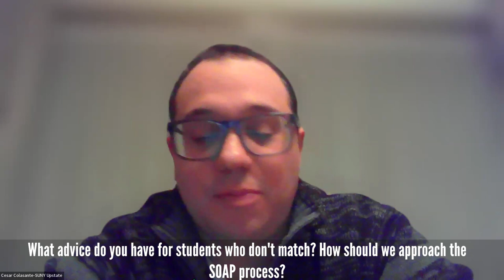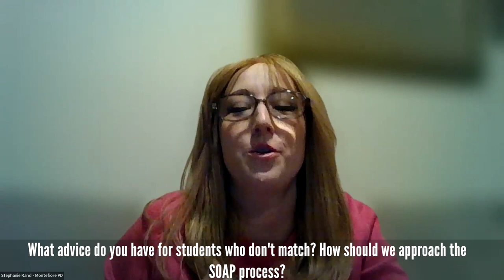PM&R/Physiatry Match Panel with Program Directors - a NYSPM&R x RiR Event Jan 2024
0:00 Vivian Cao from NYSPM&R
0:22 Lisa D'Souza from Representation in Rehab
0:54 About NYSPM&R
1:28 About Representation in Rehab
1:57 Introducing the panelists
3:15 What to consider when making a rank list?
10:36 When should a letter of interest or a thank-you letter be sent?
17:24 When should a letter of intent be sent? Should I e-mail my 2nd or 3rd ranked choices?
23:42 What advice do you have for students who don't match? How should we approach the SOAP process?
28:59 How are the STEPs weighted?
30:08 Is PM&R research weighed the same as non-PM&R research?
31:56 What can a student do to have a successful away rotation? When is the best time to rotate through a program you're interested in?
42:41 What are some ways an IMG student can stand out and connect with a program?
43:26 What are some ways an applicant can stand out?
49:25 How can students find mentors and letter-writers?